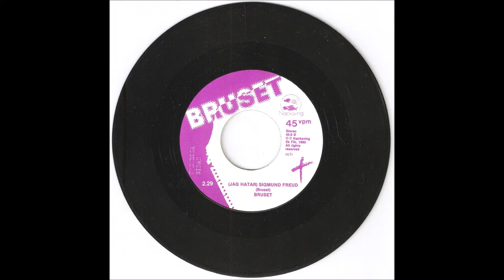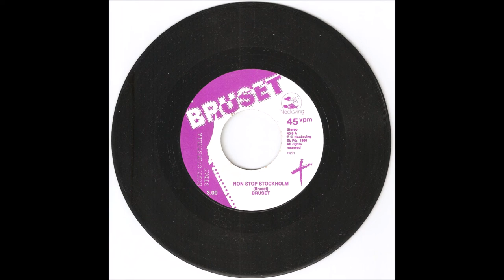Bruset - (Jag Hatar) Sigmund Freud / Non Stop Stockholm (FULL 7´´ 1980)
(Jag Hatar) Sigmund Freud / Non Stop Stockholm  Vinyl, 7", 45 RPM, Single Label: Transmission  TR 45-09, Nacksving ‎– TR 45-09
1. (Jag Hatar) Sigmund Freud 0:00
2. Non Stop Stockholm 02:30